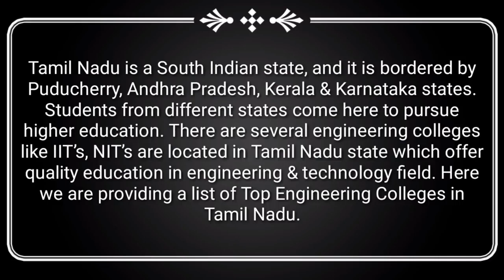Best and Top 15 Engineering Colleges In Tamil Nadu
Amazon top deals today